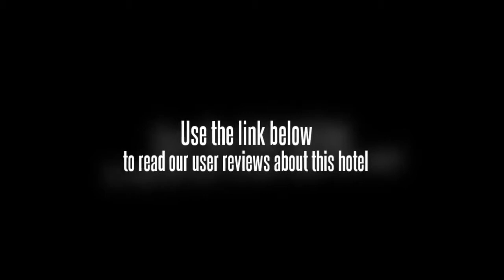City Inn Happy Valley Shenzhen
The City Inn Happy Valley Shenzhen employees are available 24-hours a day and can book tours and tickets. Enjoy connection with the hotel's standard wireless internet connection available, for more information speak to the reception. Amenities at the hotel include conference room(s), a business centre and a beauty salon. The property features meeting rooms, a laundry service and a dry cleaning service. New World Center, Shenzhen Cultural Center and Hong Kong Wetland Park are within a 20 minute drive from the hotel.

The City Inn Happy Valley Shenzhen features an on-site restaurant, convenient for those preferring to dine in.

Shenzhen Stadium, Shenzhen University and Lianhuashan Park are within driving distance of the City Inn Happy Valley Shenzhen. Coco Park can be reached with a 20 minute drive. The centre of Shenzhen is 20 minutes away by car. Shenzhen Bao'an International Airport (SZX) is a 50 minute drive from the hotel. Window of the World is a short drive from the hotel.